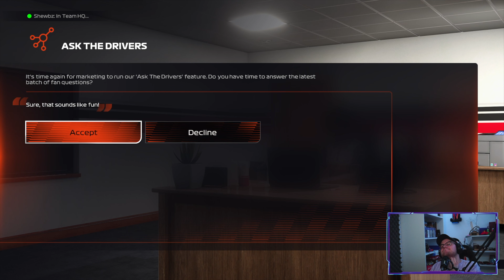DAS SPIEL MACHT EINFACH KEINEN SPASS MEHR ---USA🇺🇸--- [CO-OP SEASON 1] |F1 22| 4K | PC | Kasel🇨🇭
Danke! das du ders Video ineziehsch oder scho zoge hesch 😃✌🏻

Vergiss ned sVideo zBewerte und wenn es wördsch teile würdsch mi met dem so Supporte :)

Adé Merci ;D
➖ F1 22
➖ PC
➖ Lenkrad: Thrustmaster T300 RS mit F1 Aufsatz + T-LCM Pedals
➖ KI 95%